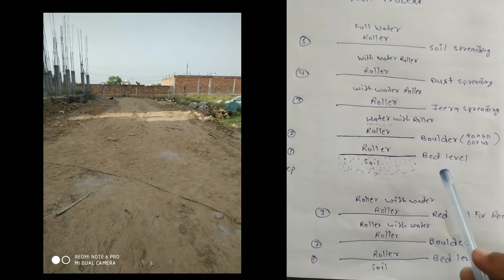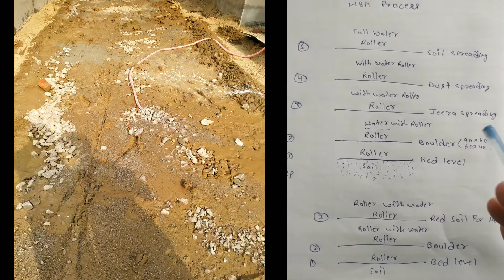WBM Step By Step Process || Civil Engineer